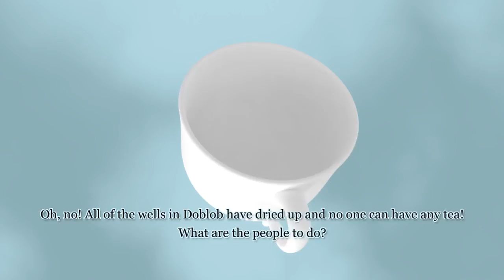Book Teaser Trailer: A Tale of Tea by John Monks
A Tale of Tea, by John Monks (illustrated by Rosalind Monks)

Available in paperback from the 31st August 2017

Publisher: Pegasus Elliot Mackenzie Publishers (31st August 2017)
Format: Paperback (116 pages)
Language: English
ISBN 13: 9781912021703